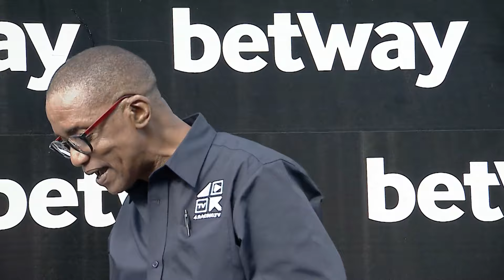ZUZAN Race 7 turffontein 18-01-2024